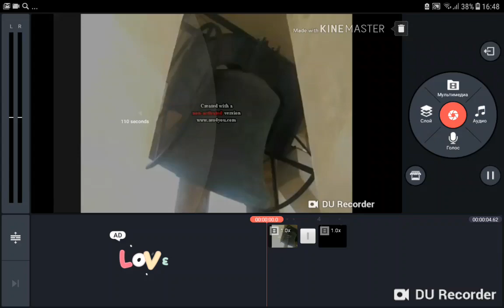Preview 2d Bell Squared